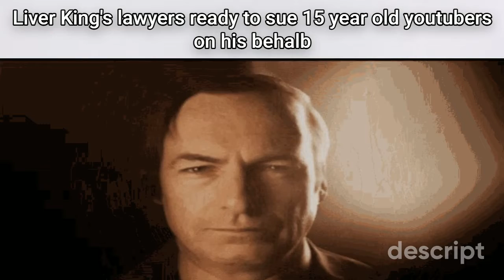Liver King Exposed Slander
Liver King got finally exposed but more is coming out than you thnik, this set of E-Mails should burry this man forever,